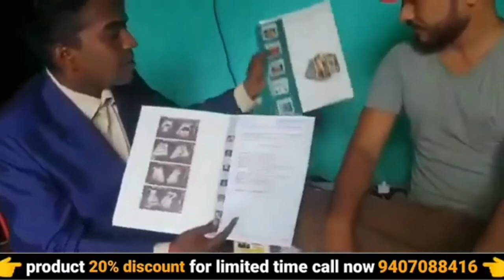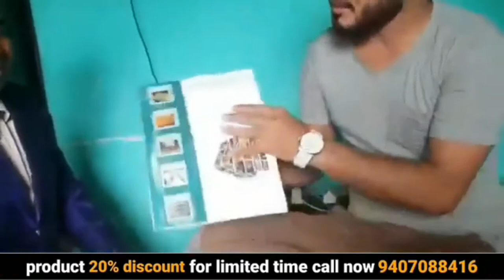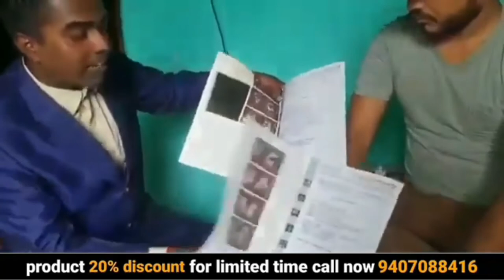पथरी का सबसे सरल इलाज | pathri ka ilaj | kidney stone pain | ayurvedic medicine | awpl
पथरी का सबसे सरल इलाज | pathri ka ilaj | kidney stone pain | pathri | ayurvedic medicine | awpl result | 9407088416

your query :-
ayurvedic
ayurvedic treatment
ayurvedic medicine
ayurvedic tips
ayurveda
awpl result
Swami Ramdev
पथरी का सबसे सरल इलाज
pathri
kidney stone
kidney
kidney stones natural treatment
kidney transplant
stone
kidney kharab hone ke lakshan
kidney failure
gall bladder stone treatment ayurvedic
kidney stones
kidney stone operation
awpl